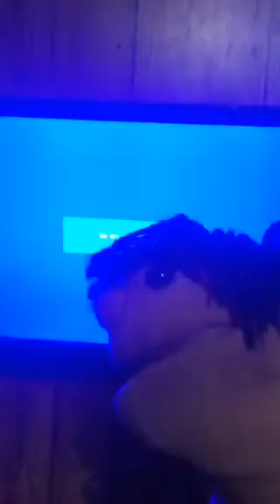Jt short crebs ligma shot